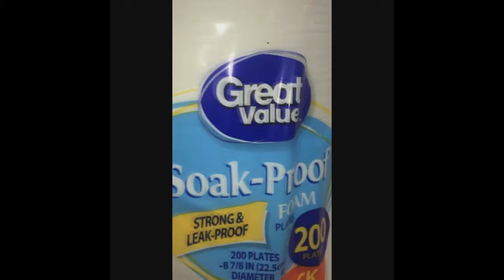Viagem Disney (Snaps) - Os Dois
Fala galera!! Muita gente perguntando (família) como foi a nossa viagem pra Disney, então resolvemos fazer uma compilação de vídeos dos nossos snaps mostrando as melhores partes da viagem, as ZUEIRAS!!